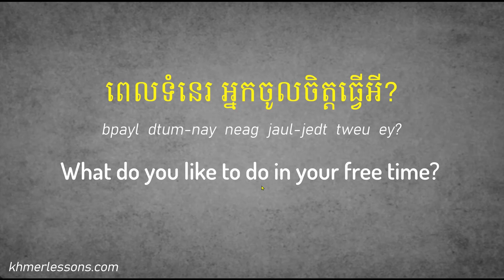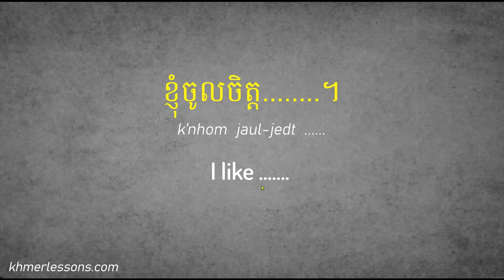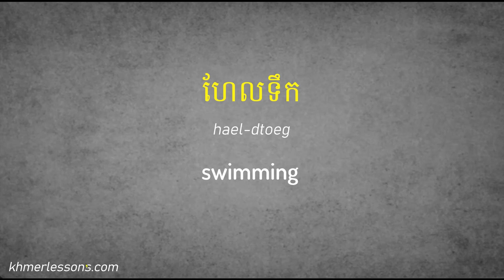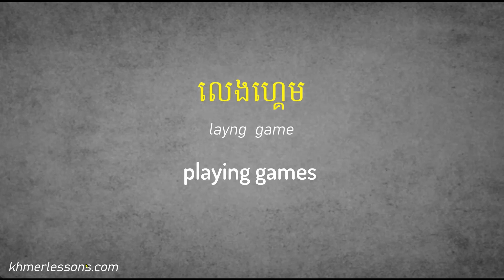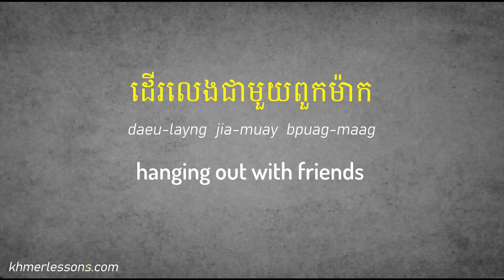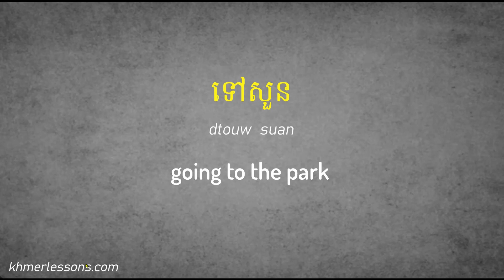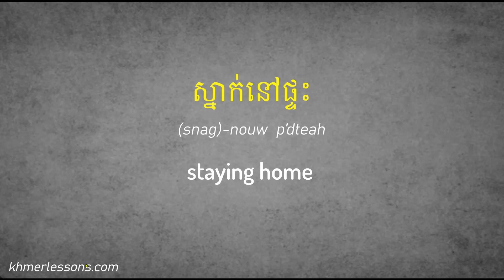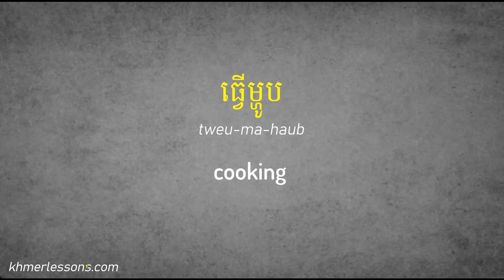How to talk about your "Free Time" and "Hobbies" in Khmer.